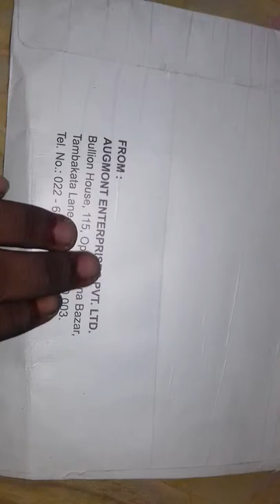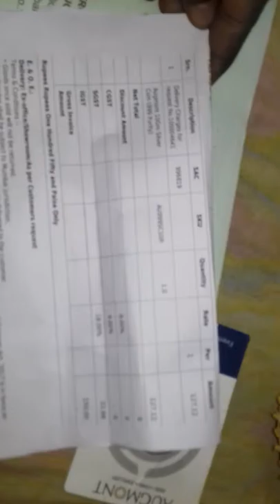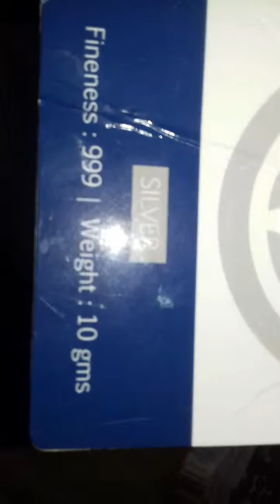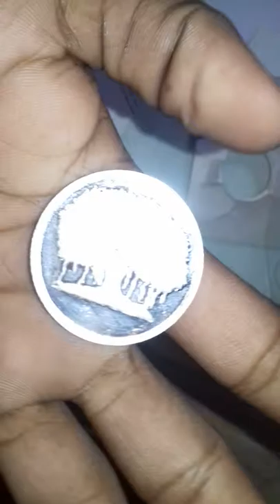How to Get Free Silver - Augmont Silver Unboxing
Hi, Download the Augmont App and earn 1 Gram Silver . Enter this code UTV50392 while signing up

Refer code - UTV50392